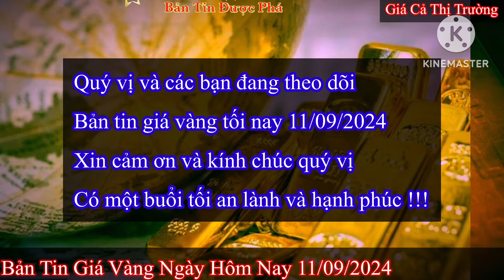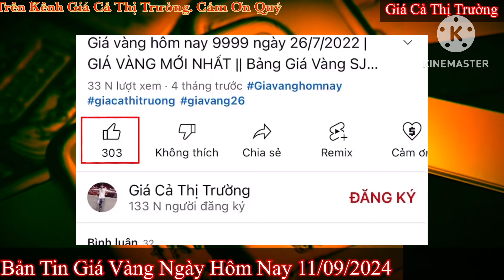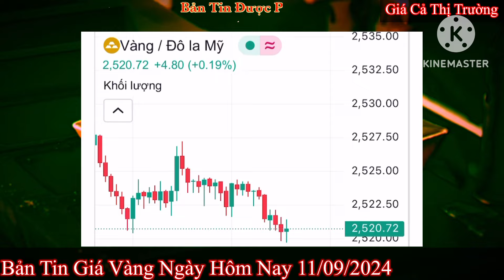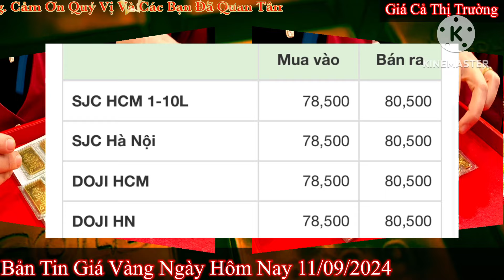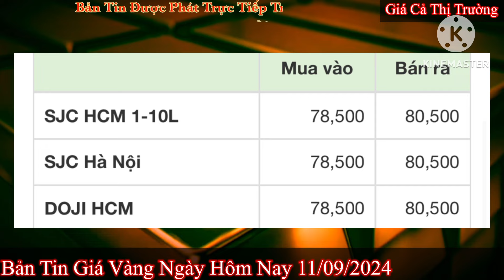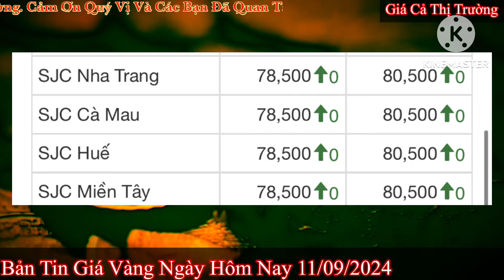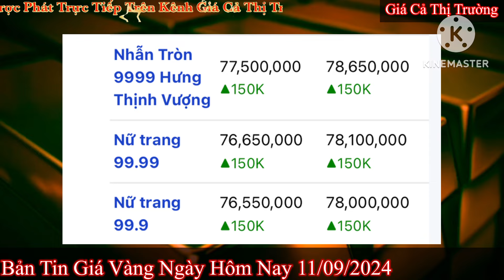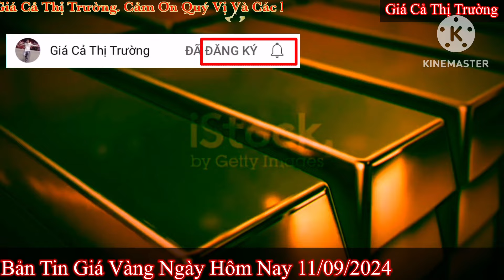Giá vàng hôm nay 9999 ngày 11/9/2024 | GIÁ VÀNG MỚI NHẤT || Xem bảng giá vàng SJC 9999 24K 18K 10K